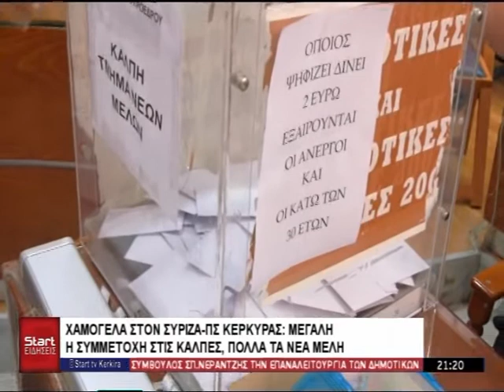ΚΕΝΤΡΙΚΟ ΔΕΛΤΙΟ 15 05 2022